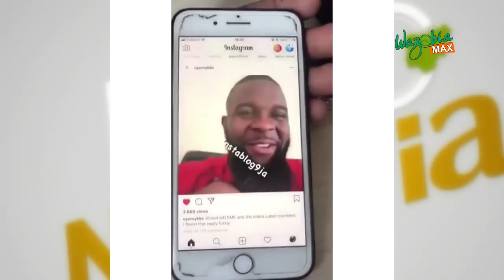Wizkid The Reason EME Crumbled _ Oyemyyke Shades BankyW